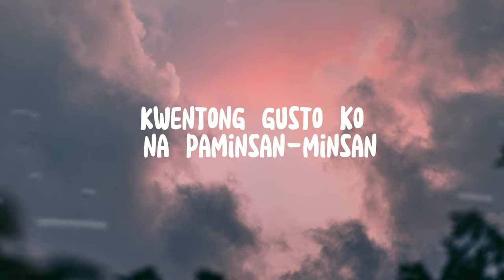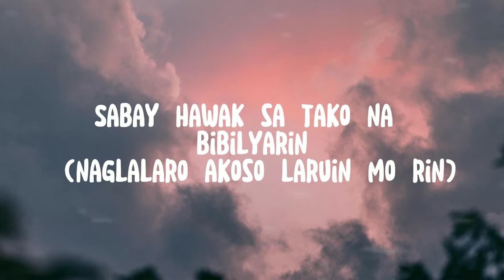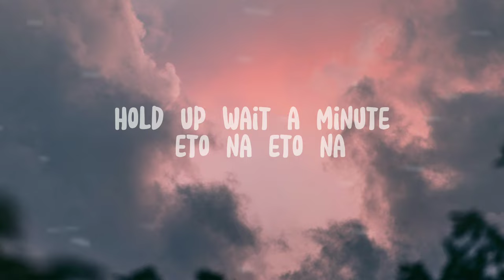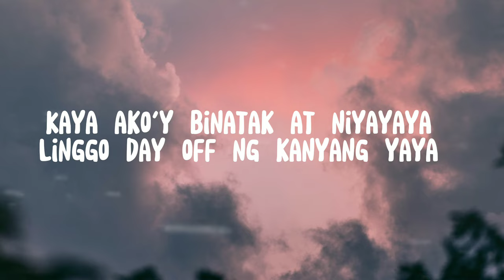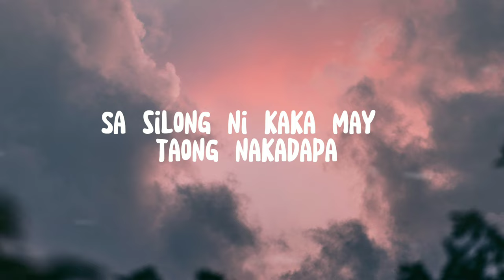Pink na palaka -Andrew E (lyrics)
Andrew  E-Pink na palaka( lyrics)

the lyrics👇
So makinig ang lahat ako'y paki-pakinggan
Kwentong gusto ko na paminsan-minsan
Dumito ang lahat walang aalis-alis
At ikukwento ko babaeng nagbubu-burlesk

Araw gabi sa gimikan palibis-libis
Isang taon na palang nagtiti-titiis
Kaya ngayon siya'y nagbaba-babawi
Taga-Sydney napauwi-uwi

Sino ba ang lalaking 'di magagalit
Sa kanyang ano na 'di naaari
Australia malinaw kong sinasabi
Kasi araw gabi akong minamase

Sa silong ni kaka may taong nakadapa
Kaya pala nakadapa naninilip na palaka
Palakang may buhok ngipin ay nakalubog
Ang kulay nito'y itim hindi naman sunog

Sa pier one siya ay patingin-tingin
Sa ice tea na aking sisipsipin
Sabay hawak sa tako na bibilyarin (naglalaro ako so laruin mo rin)

Nine ball sinargo pine-play ball
Pwet niya ay inilagay sa table
Sabay yuko asinta patuwad-tuwad
Para bang hotbabe na paliyad-liyad

Kaya tuloy sa aking pinapantalon
May isang bagay na tatalon-talon
Hold up wait a minute eto na eto na
Pinulbusan pusila pusila

Kaya ako'y binatak at niyayaya
Linggo day off ng kanyang yaya
Sa Forbes ang bahay meron siyang basement
Pakikitaan ng sobrang entertainment

So sa sahig siya'y biglang dumapa
Pinakita niya sa akin ang kanyang palaka
At nang hinipo singlambot ng mamon
Palaka niya'y mabango at amoy sabon

Well natutunan ko noon sa may malabon
Pag pinulbuhan yon kikinis yon
Bumulusok ang kanyang testosterone
Titirahin ko to kahit pa may miron

So kaya kanyang palaka mainit ang dating
Sinampal-sampal ko para to magising
Well what a heck walang epek epek
Pink na palaka aking dinisect